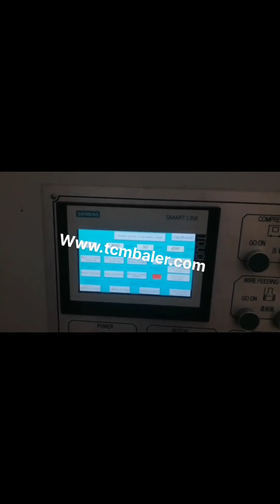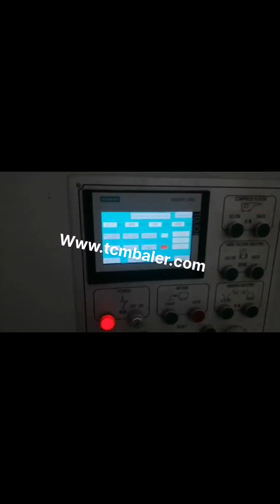how to operate a cardboard baler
Balers for Recycling Belarus, Use and Reference Guide Spain, Balers for Recycling Baler Use and Reference Guide, Vertical, Horizontal Specialty Balers, Balers are used to compress recyclable and waste materials into small, manageable bales. Balers are used in many industries such as manufacturing, schools, retail outlets, recycling facilities, and other businesses. Baler Operation Portugal, How To Operate A Baler India, In order for you to operate the baler machine correctly and achieve the best possible baling results, it is better that you can study and understand the correct baler operation before operating the baler. In SINOBALER, we always send the user manual to our customer for each delivery. How Does a Cardboard Baler Work Philippines, Malaysia, A cardboard baler is designed to make recycling cardboard an easy task. By transforming loose boxes into bales of crushed cardboard, the material then becomes sought after by recyclers who are always looking for quality cardboard bales. Things To Know When Buying A Cardboard Baler Latvia, Vietnam, How to Make a Cardboard Bale, In every grocery store, there is a cardboard bale maker to save the cardboards for recycling. This machine is very simple to use and it could be used by any person who is working in the store. It could be dangerous if the employee doesnt follow t, How to Make a Cardboard Bale Zimbabwe, 7 Steps Sweden, a. Create a flat surface on the bottom of the baler with folded sheets of cardboard. b. Break down each box separately, and stand them up vertically in the baler chamber. c. Make a layer on the bottom of the chamber with other recyclables, like aluminum, for strength. 2. How should you fill the baler chamber, a. How To Make A Perfect Cardboard Bale Norway, Harmony Thailand, Cardboard balers and industrial compactors are useful to almost all businesses that create scrap material or recycle cardboard, plastic, foam, and many other waste materials. This equipment is used to compact these materials into a finished compact shape or bale. Compacted material is smaller, easier to handle, and less costly to transport then loose material. Mini Cardboard BalerReduce Your Dumpster Costs Large vertical industrial cardboard baling press. The HSM V, Press 820 Plus is a vertical baler machine with a small footprint. The machine produces around 2, 5 cardboard bales per hour. You can load your cardboard boxes and sheets into the machine by folding down the upper half of the door. Mill Sized Vertical Baler Cote D Ivoire, Standard 60 For Cardboard France, Using a vertical baler is a good solution for size reduction during transportation. However, many users of the baling press machine are actually not knowledgeable enough on how to make good bales in a most effective way. Here we summarized some practical tips for using a vertical baler, 1. Cardboard Baler's and Industrial Compactors If so, your baler may be jamming. Is the wheel turn buckle tight, If not, tighten it. Is the emergency stop button pulled out, If not, your machine will remain in emergency mode and will not operate. Make sure this button is pulled out prior to use. Often, a simple oversight is the reason behind baler malfunctions. Cardboard Balers Compactors Finland, Vertical Baling Presses Iceland, 2020, 3, 22Safety harnesses and physical barriers are essential compactor and baler machine safety gear. A passcode that is provided only to trained and authorized operators will confirm that only those familiar with safety procedures and who are over the age of 18 are able to operate the equipment. Bramidan baler B30 is a flexible hardworking machine Using a Vertical Baler Peru, How to